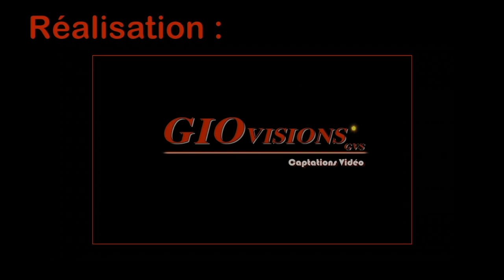LE LAURIER TIN (VIBURNUM TINUS) UN ARBUSTE TRÈS FACILE, DÉCORATIF EN TOUTES SAISONS, SURTOUT L’HIVER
NewsJardinTV a le plaisir de vous offrir ici la rubrique « Dossier » extraite du numéro 76 de la grande émission hebdomadaire « Bienvenue au jardin ! », présentée par notre rédacteur en chef, Patrick Mioulane, et le jardinier paysagiste Pierre-Alexandre Risser. Ils ont invité aujourd’hui de Jean-Paul Thorez, jardinier, journaliste et auteur
 La chronique commence avec une citation de Sidonie Gabrielle Colette (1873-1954), qui adorait les fleurs et les jardins. Elle a écrit ces très jolis mots en 1946 dans l’étoile Vesper : :« …Le temps de servir sur la fleur en plateau du laurier-tin, un dernier petit entremets de giboulée éphémère, et le printemps torride violentera toutes les éclosions… »
 Le genre Viburnum. créé en 1753 par l’incontournable naturaliste suédois Carl von Linné (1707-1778), autrefois classé dans la famille du chèvrefeuille (Caprifoliacées), fait aujourd'hui partie de la famille des Adoxacées (3 genres : Adoxa, Sambucus et Viburnum). On compte officiellement 166 espèces de Viburnum dans le monde.
 Le laurier tin (Viburnum tinus) a longtemps été appelé Tinus laurinus, d’où son nom populaire. Les anglais l’appellent d’ailleurs laurustinus. C’est un buisson persistant poussant dans les garrigues du sud-est de l’Europe, notamment dans le Midi de la France et en Afrique du Nord.
 Ce petit arbuste à feuillage persistant, au port arrondi fleurit sans discontinuer de novembre à avril. De culture facile, il pousse lentement, ce qui est appréciable dans les petits jardins et sur les balcons. Il est à la fois résistant aux parasites et à la pollution atmosphérique.
 Les feuilles entières, persistantes, de 5 à 10 cm de long, sont disposées en paires opposées. Ovales lancéolées, coriaces, vert foncé, luisantes, elles sont terminées par une pointe fine.
 Le laurier tin porte des boutons d’un gris rose qui s’épanouissent de novembre à avril en fleurs blanches groupées en bouquets terminaux arrondis (cyme) de 5 à 10 cm de diamètre. Les fleurs ne s’ouvrent pas en période de grand froid. Elles sont parfois suivies de baies bleu métallique, qui évoluent vers le noir.
 Le laurier tin adulte mesure environ 2 m, mais on connaît des spécimens de près de 4 m. La durée exceptionnelle de la floraison et sa période insolite font du laurier tin un arbuste du plus grand intérêt dans les jardins. Sa grande facilité d’adaptation dans les différents sols est également un atout maître.
 En raison de sa croissance assez lente et de sa forme compacte, le laurier tin convient idéalement comme décor permanent sur un balcon. Il appréciera un bac assez profond (40-450 cm) dans un mélange par tiers, de terreau « géraniums », de terre franche et de sable de rivière
 Le Viburnum tinus craint les fortes gelées. En terrain sec, et dans un lieu abrité, il supporte sans problème - 10 °C. Il faut éviter une exposition à l’est, car le soleil matinal a tendance à provoquer l’avortement des fleurs par temps froid.
 Plante très accommodante, le laurier tin ne demande pratiquement aucun entretien. Veillez toutefois à l’arroser régulièrement par temps chaud, afin de maintenir le sol frais. Paillez le pied en hiver avec une couche de compost ou d’écorces de pin afin de renforcer sa résistance au gel.
 En pot, arrosez tous les dix jours d’octobre à fin février, puis une fois par semaine de mars à mai et ensuite deux ou trois fois par semaine selon la température ambiante. Fertilisez la plante au printemps, en utilisant de préférence un engrais en granulés à diffusion lente (une seule application par an).
 Après la floraison, réduisez tous les rameaux qui ont porté des fleurs de la moitié de leur longueur. Le laurier tin fleurissant sur des pousses de l’année, cette intervention favorise les ramifications et la formation de nouveaux départs florifères pour l’année suivante. Éliminez aussi le vieux bois pour empêcher que l’arbuste se dégarnisse de la base.
 Méfiez-vous des attaques de la galéruque de la viorne qui dévore le limbe des feuilles.

Nous espérons que vous apprécierez notre vidéo et vous rappelons que, depuis son épisode N° 68, la disponibilité permanente de l’émission « Bienvenue au Jardin ! » est réservée en exclusivité aux adhérents de NewsJardinTV Le Club qui bénéficient aussi d’un accès exclusif à tout moment à l’émission journalière « Le Quotidien du Jardin ».
 Pour devenir membre NewsJardinTV Le Club et contribuer ainsi à la pérennité de notre chaîne, il vous suffit de cliquer sur l’icône « rejoindre » qui se situe sous la fenêtre principale de la page d’accueil de la chaîne YouTube NewsJardinTV.
 Toute notre équipe vous remercie pour votre fidélité et vos encouragements. Nous vous donnons rendez-vous chaque soir à 19 heures pour « Le Quotidien du Jardin » et chaque samedi pour un nouveau numéro de « Bienvenue au Jardin ! ». C’est sur NewsJardinTV et nulle part ailleurs !